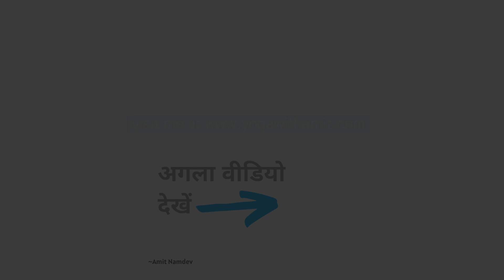Yoga for Varicocele Hindi | Varicocele की समस्या का पक्का समाधान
👉 हमारे टेलीग्राम चैनल से जुड़ें (आपके Q&A के लिए)

अमित के साथ योग, अमित नामदेव द्वारा अपने पारंपरिक योगी के चैनल में आपका स्वागत है, जहाँ आप छोटे-छोटे 5 मिनट से 45 मिनट की योग साधनाओं को प्राप्त कर अपने शरीर को स्ट्रेच, मजबूत, व खुशहाल बनाने में मदद ले सकते हैं।

म्यूज़िक क्रेडिट - यूटूब लाइब्रेरी से डाउनलोड किया गया।
टैग्ज़ -